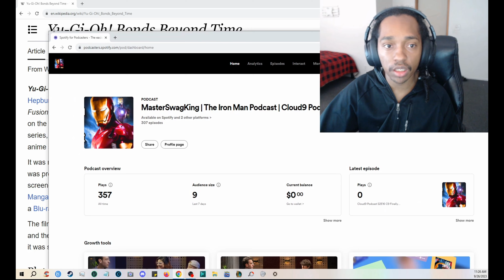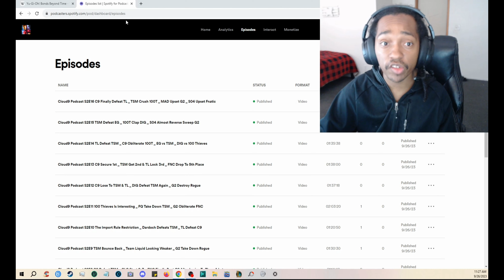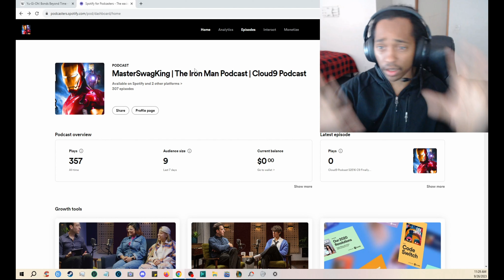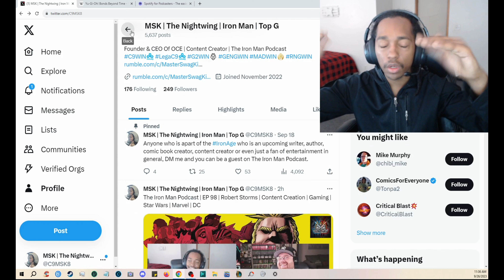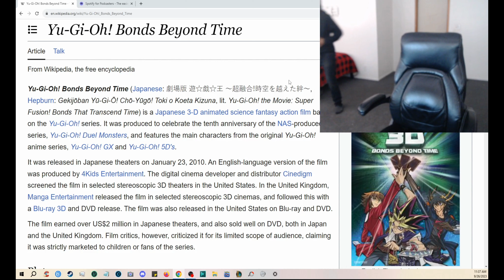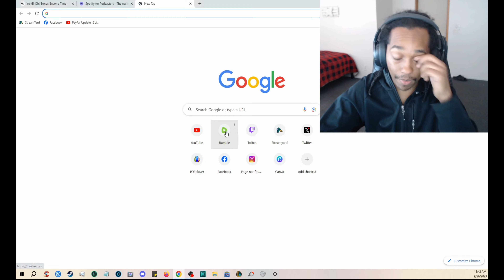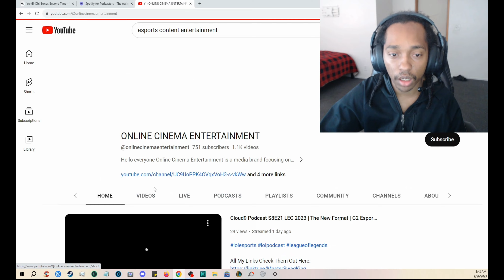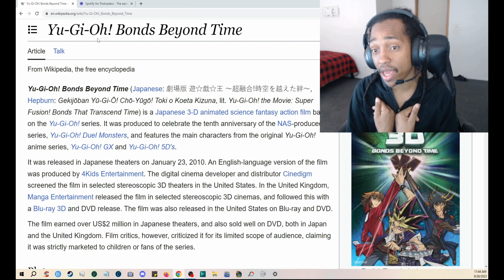Channel Update (2023) | MasterSwagKing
Amazon Music